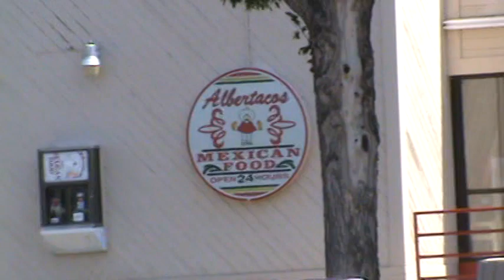WTF? Too Gay To Eat Your Hood's Tacos???